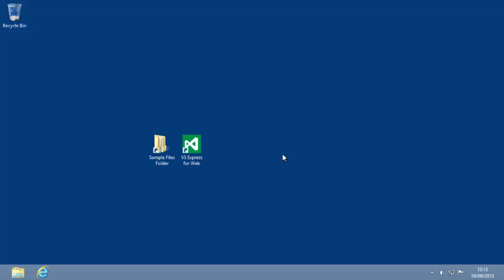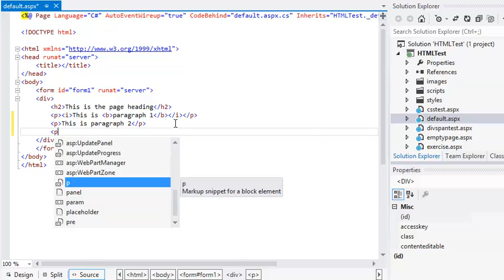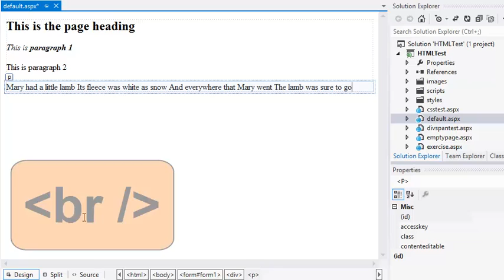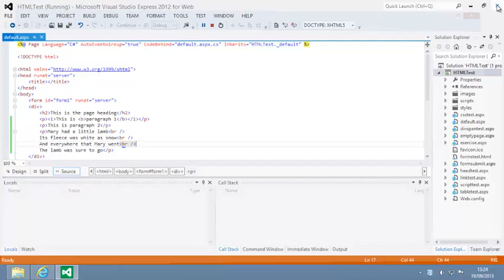ASP.NET 4.5 Essential Skills Lesson 2-2: Understand HTML paragraph and break tags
This lesson is from the video course "Learn ASP.NET 4.5, C# and Visual Studio 2012 Essential Skills with The Smart Method", originally a paid course first released in 2013. This course is now available for free, without warranty.